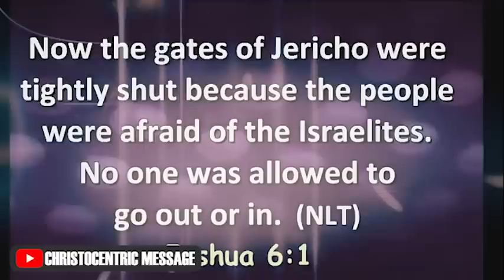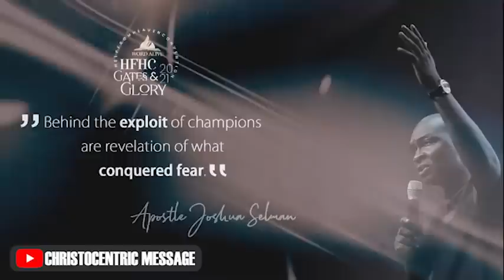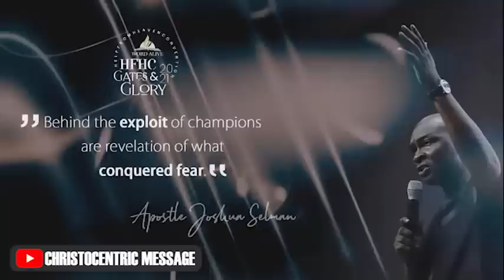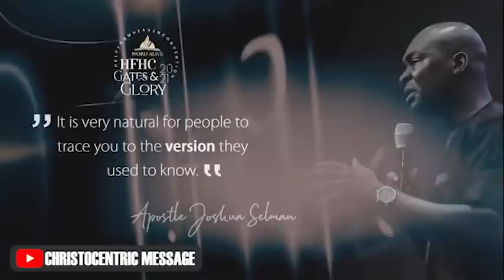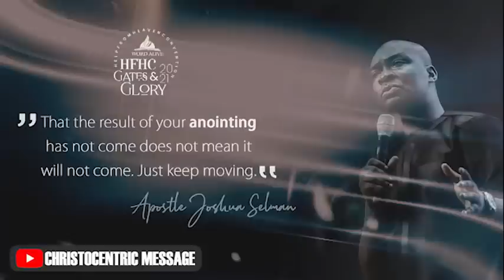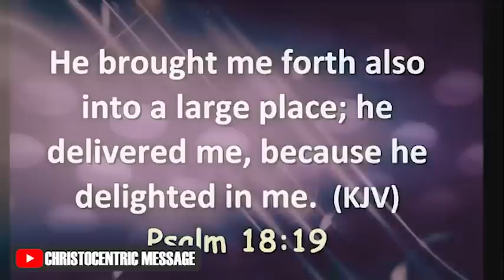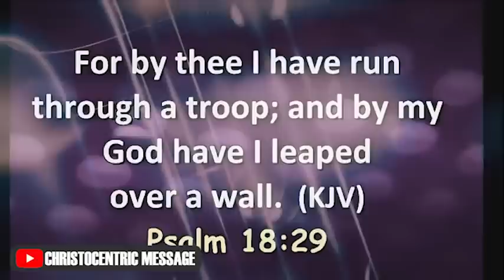OPENING THE GATES OF GLORY FOR NEW LIFE - APOSTLE JOSHUA SELMAN 2022